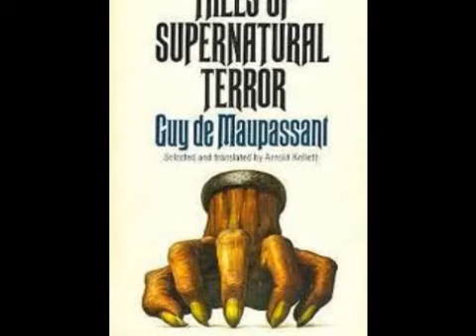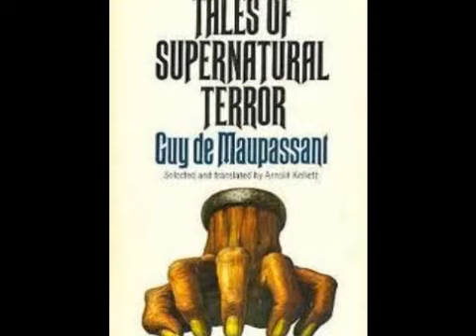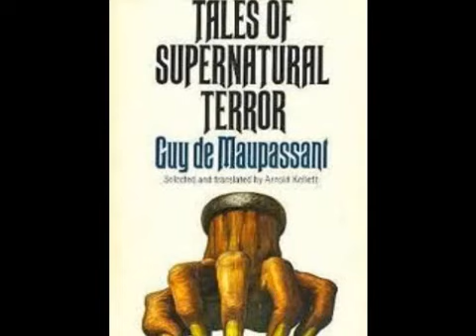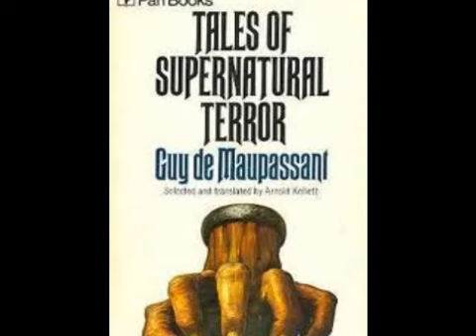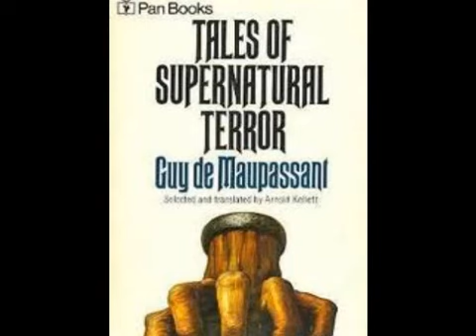'The Rope of Hair' by Guy de Maupassant (Weird Circle)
Originally broadcast in 1944, this adaptation shows that the long-haired ghost beloved of Asian horror movie makers is nothing new.

Originally broadcast in 1944, this adaptation shows that the long-haired ghost beloved of Asian horror movie makers is nothing new. US Radio Series, originally broadcast 1943-45.

Short film inspired by Maupassant's "The tress of Hair", that revolves around the obsession driven madness of a lonely man. HD available. Music: - Johann Sebastian Bach: Cello Suite No.

A lesser-known work, more of a prose-poem than a short story in the conventional sense.